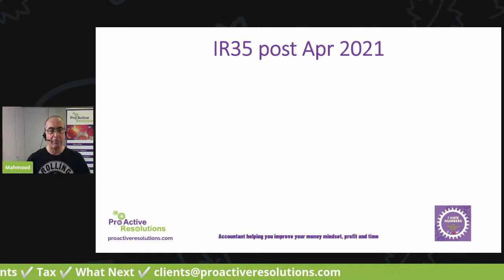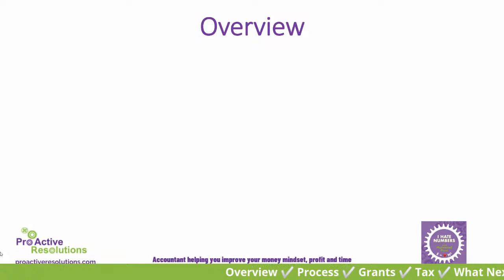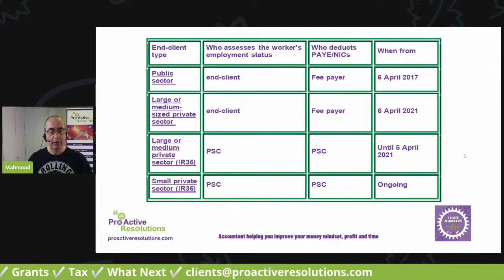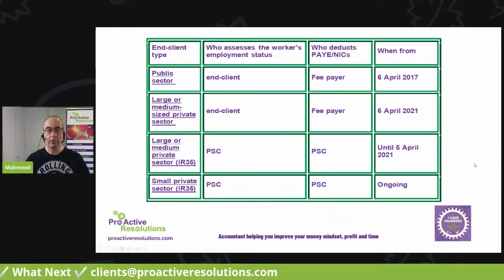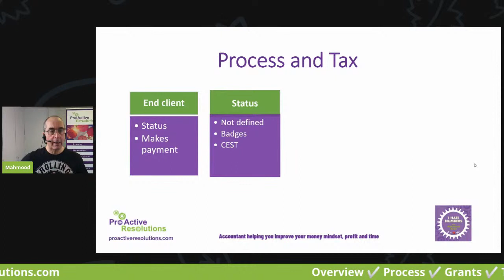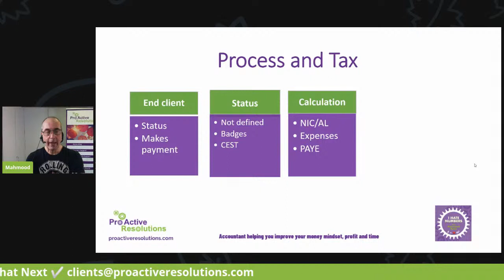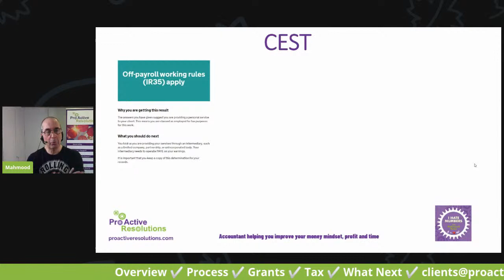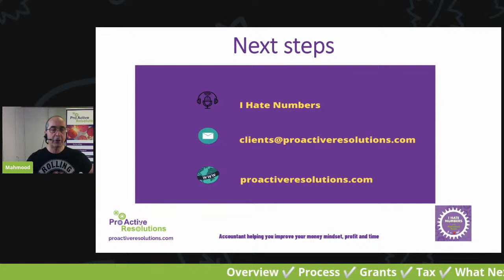How the IR35 new rules affect you from April 2021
How the IR35 new rules affect you from April 2021.  Disguised Employment, Off Payroll Working, or IR35 as it's normally known, was introduced in April 2000.

There are other choice phrases, but let's stick to IR35 for now.

Currently the decision as to whether IR35  applies to you, is your decision.  From 01-Apr-21 that decision is out of your hands and it's your end client who decides.

The rule changes bring the private sector largely in line with the public sector, who had to deal with these changes back in 2017.     I revisited an article that I had written in 2017 for Arts Professional about the changes, they have currency for the private sector.

Many freelancers and contractors will assess you as 'workers' and tax you at source,as though you are one of their employees.  The upshot is that you will pay more tax at source post 01-Apr-21.

Join me tomorrow for this Live Broadcast as I explain (BS and Jargon free)  the IR35 rules, how it applies and options.

If you've any questions then add a comment and let me know.

Mahmood